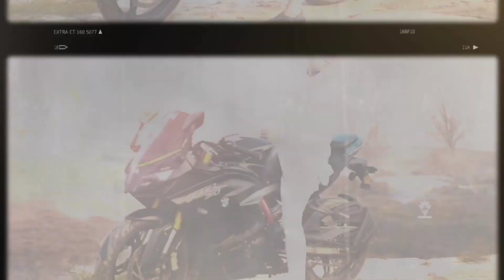Kya Hua Inke Sath??😓| Q Pareshan Hain |Help | Vlog02 | Helping Others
Welcome to Moto vlogger Ronit our channel shares the content of hilarious videos compilation in life new episode will be released 2 weeks Follow and Subscribe to Moto vlogger Ronit for not missing any.